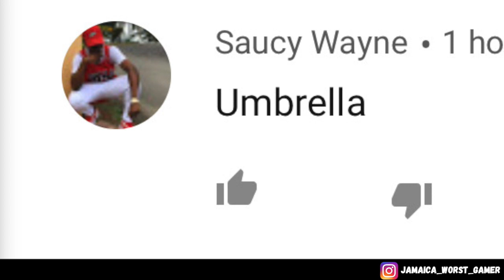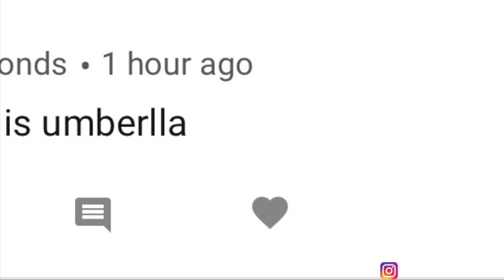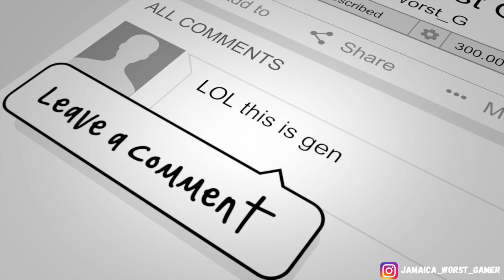Gta 5 Online | City Patrol 16 | BUJU BANTON EP1 | Jamaica's Worst Gamer | JwgNation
City Patrol 16 is with us, And we have no other than the great
Mark "Buju B" Myrie to take us through this Episode.
I really hope you guys did enjoy this one.